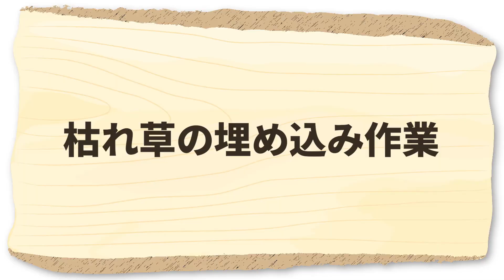家庭菜園や農園栽培で春までにやりたい土壌改善法！要らない枯れ草を畑に埋めるだけ！？【農家直伝】/Soil improvement method to be implemented by spring.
今回は、家庭菜園や農園で春までに土壌を改善する方法を紹介します！土壌に枯れ草を入れて対策するだけ！是非参考にしてみてください！
This time, we asked Japanese farmers about soil improvement methods to be implemented by spring.

 └誘引作業のストレス軽減！万能手袋

▼目次
00:00 土壌改善方法
00:47 枯れ草の入手
02:50 枯れ草のすき込み
07:10 質問コーナー